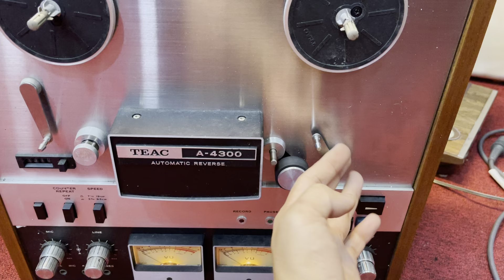Mỗi chiếc đầu băng cối là những bệnh lý khác nhau| Nhận sửa đầu cối Hà Nội.